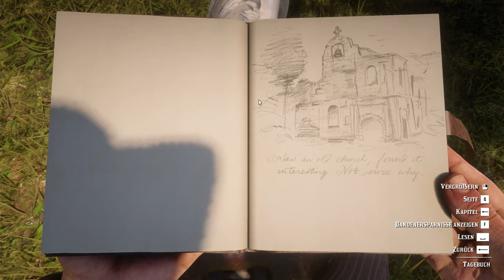Red Dead Redemption #25 – Kleiner Handel, großes Problem [Lets Play]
Viel Spaß :-)

Technische Details:
Aufnahmetool: GeForce Experience
Bearbeitungsprogramm: Wondershare Filmora 9
Mikrofon: Auna MIC-900B USB Kondensator Mikrofon für Studio-Aufnahmen

Release: November 2019 (PC)
Entwickler: Rockstar San Diego
Publisher: Rockstar Games
Genre: Action-Adventure, Open World
Entwickelt für: PC, Playstation 3, X-Box 360 X-Box One
FSK: 18

Viel Spaß :-)

Technische Details:
Aufnahmetool: GeForce Experience